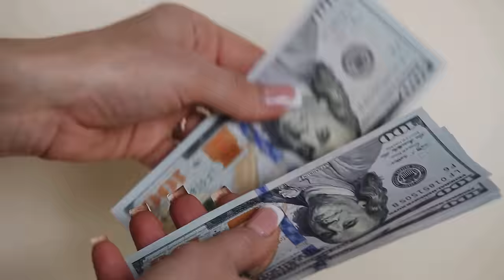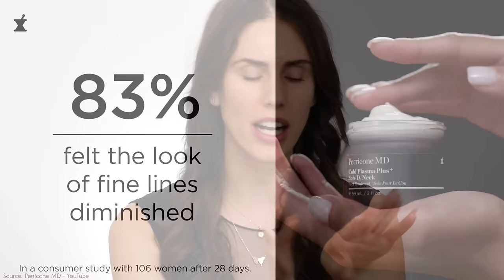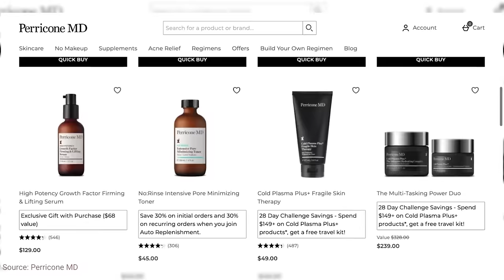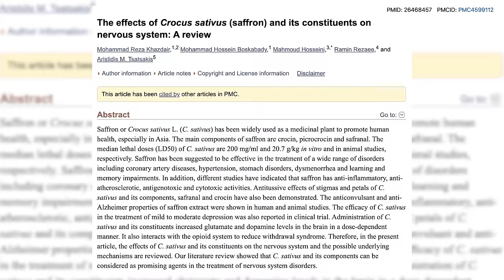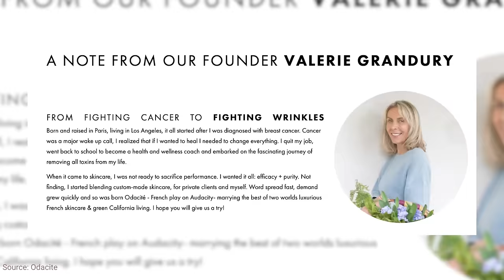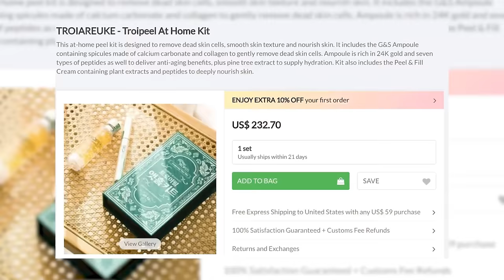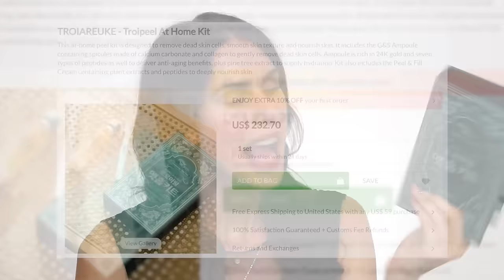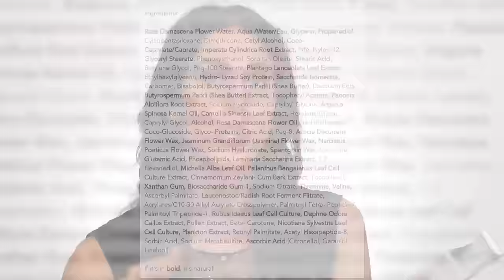The Luxury Skincare That Is Actually Worth It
Ranavat Flawless Veil - Resurfacing Saffron Masque $75
Troiareuke - Triopel At Home Kit - $ 216.90
Perricone MD Vitamin C Ester CCC + Ferulic Acid Brightening Complex 20%
Chantecaille Bio Lifting Oil Free Fluid ($307)
 - 19:28

Perricone MD Neck & Chest Cream - 2:38
Ranavat Saffron Serum - 5:46
Odacite creme - 9:23
Dermalogica Firming Serum - 11:58
Troiareuke Triopel Home Kit - 13:36
Perricone MD Vitamin C - 17:25
Chantecaille Bio Lifting Oil Free Fluid - 19:28